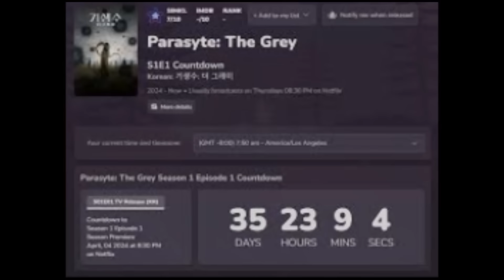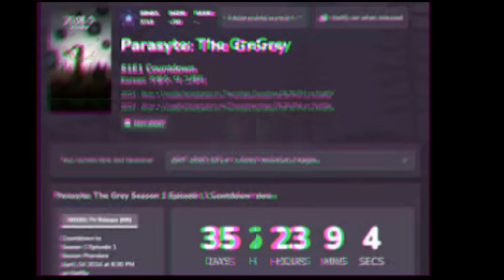Parasyte: The Grey ( 2024 ) All Episdoes Fact | Jeon So-nee, Koo Kyo-hwan | Review And Fact